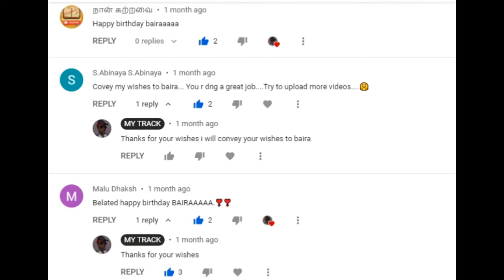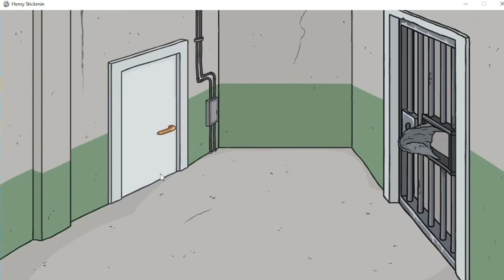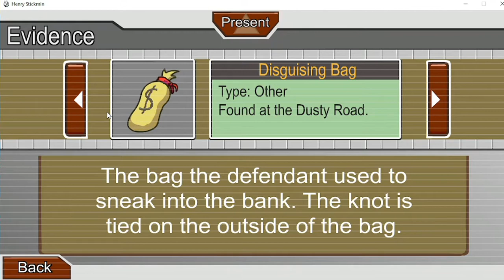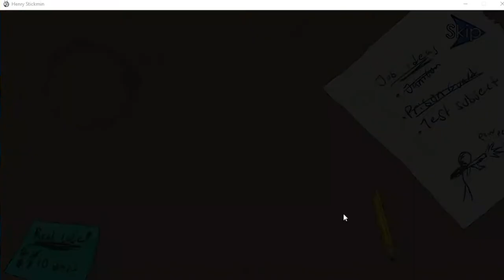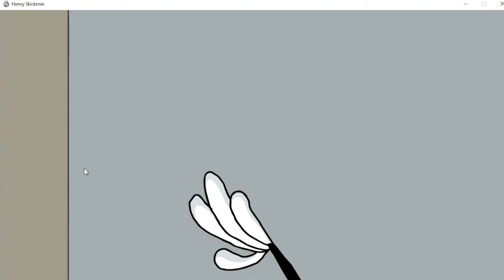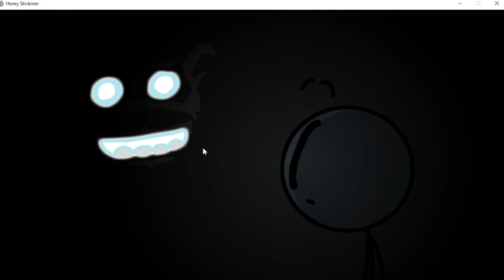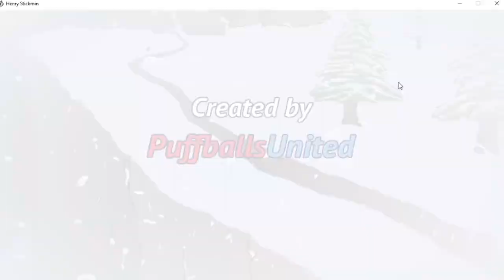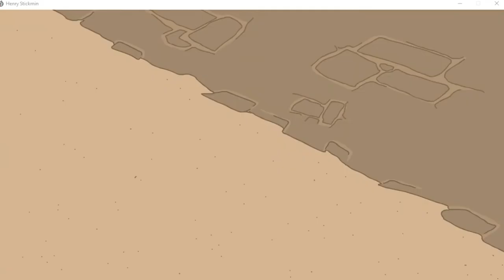The henry stickman collection full gameplay in tamil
hi guys in this video i am going play henry stickman collection game
the henry stickman collection game is a pc game we can only play in pc
the company of among us[ inner sloth ]created this game also
watch the full gameplay
bye bye